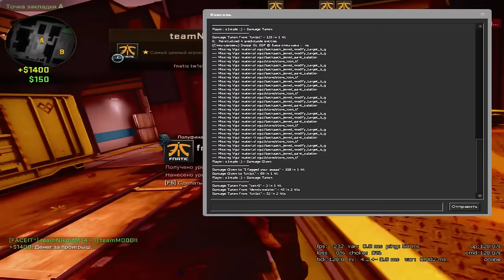S1mple & GTR vs Lekro,Twist,Dennis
Follow S1mple :
Twitch.tv/S1mpleof